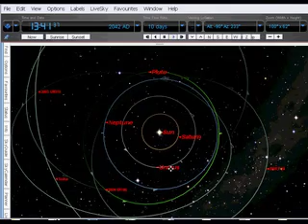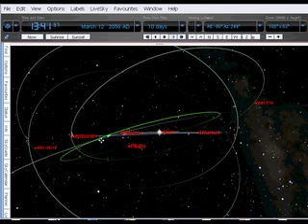Starry Night Pluto and Beyond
Astronomers are discovering new objects in our Solar System all the time- some of these objects are bigger than Pluto! Use Starry Night to see their orbits and decide if you think they are planets or not!